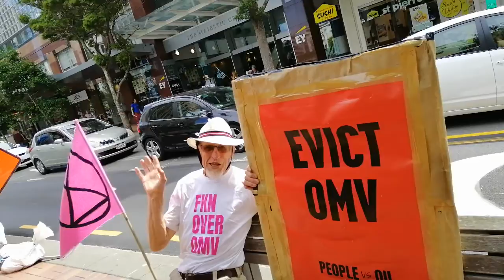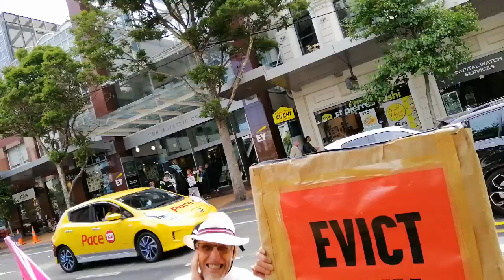31 January 2020 omv gets prize as the most environmental sustainability company in gods green earth